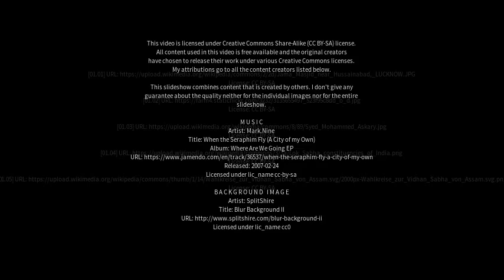Best places to visit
Best places to visit - Zaidpur (India) Best places to visit - Slideshows from all over the world - City trips, nature pictures, etc.